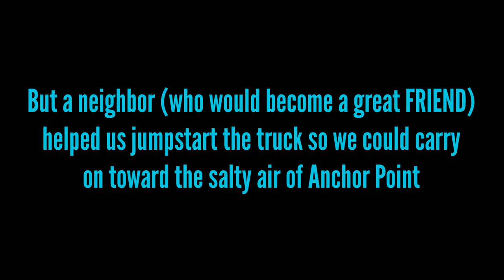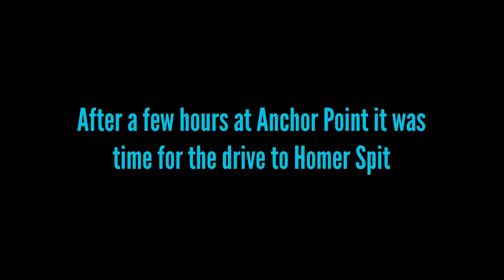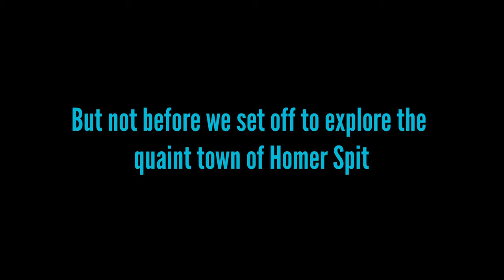CtW 31 // Camping at Home Spit Alaska Truck Camper Life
When we arrived in Alaska we never thought we'd find ourselves camping in our own personal beachfront site on Homer Spit! But with great timing, that's exactly what we got!

But before we arrived in Homer we had to soak up some sunshine and salty air at Anchor Point. With low tide being particularly low at the time of our visit, we were in for a treat with tidal pools and marine animals everywhere!

Of course seeing bald eagles on the beach was our favorite!

Join us as we continue to explore Alaska, this time heading out to the Kenai Peninsula!